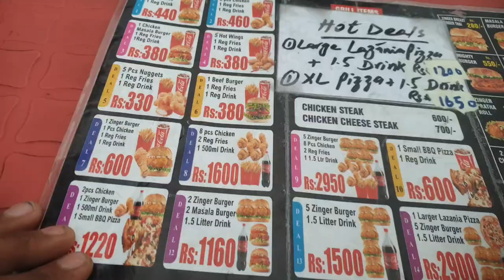lahore lahore ayy | بنوں بیف پلاؤ lahor| my first vlog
lahore bano beef palaow